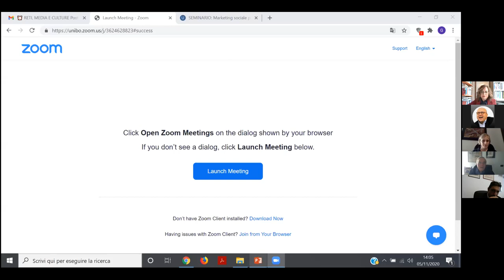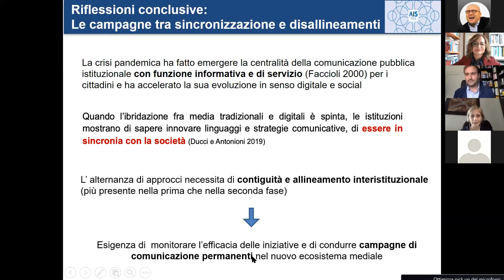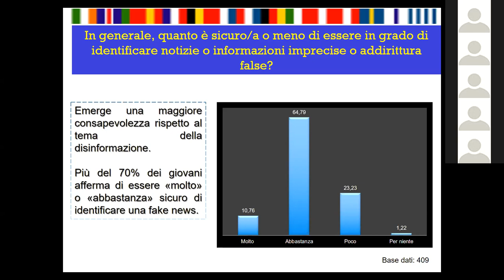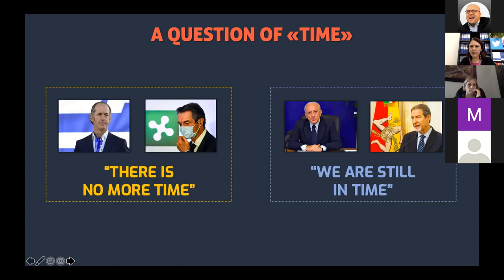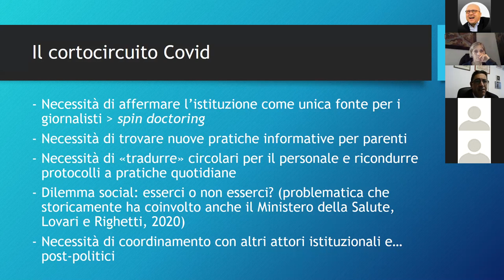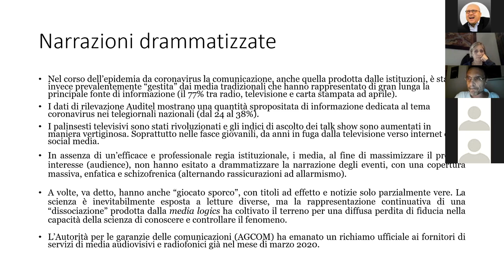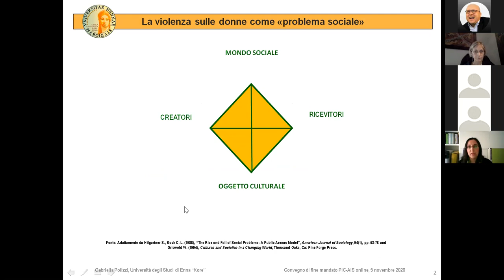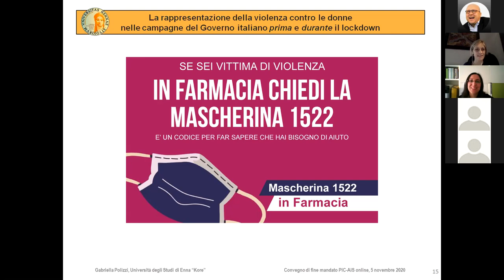RETI, MEDIA E CULTURE Post-Covid | Panel 3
Sfide, Conflitti, Disuguaglianze, Narrazioni e Immaginari a confronto Convegno di fine mandato della sezione Processi e Istituzioni Culturali dell’AIS (Associazione Italiana di Sociologia) 4-7 novembre 2020